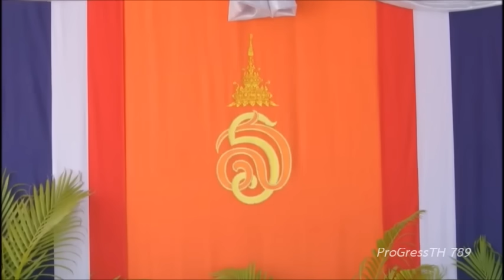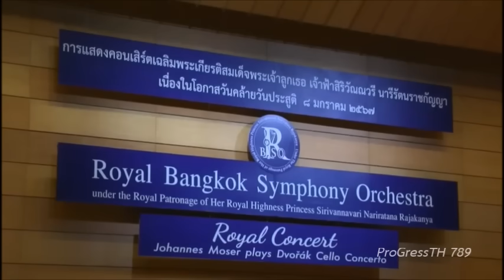สมเด็จพระเจ้าลูกเธอ เจ้าฟ้าสิริวัณณวรีฯ ทรงบำเพ็ญพระกุศล วันคล้ายวันประสูติ [8 ม.ค. 67]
วานนี้ เวลา 19.53 น. สมเด็จพระเจ้าลูกเธอ เจ้าฟ้าสิริวัณณวรี นารีรัตนราชกัญญา เสด็จไปยังหอประชุมใหญ่ ศูนย์วัฒนธรรมแห่งประเทศไทย ทอดพระเนตรการแสดงคอนเสิร์ตถวายพระพร เนื่องในโอกาสวันคล้ายวันประสูติ วันที่ 8 มกราคม 2567 รายการ Royal Concert "Johannes Moser plays Dvořák Cello Concerto" โดยมูลนิธิรอยัลแบงค์คอกซิมโฟนีออร์เคสตร้า ในพระอุปถัมภ์ฯ ร่วมกับหน่วยงานภาครัฐและเอกชน จัดขึ้น เพื่อเฉลิมพระเกียรติ เนื่องในโอกาสวันคล้ายวันประสูติ โดยเป็นการบรรเลงของวง Royal Bangkok Symphony Orchestra นำเสนอบทเพลงที่มีชื่อเสียงของสองคีตกวี Antonin Dvorak และ Pyotr Ilich Tchaikovsky

เวลา 11.01 น. วันนี้ เสด็จออก ณ เรือนองุ่น พระตำหนักไม้ วังศุโขทัย ทรงบำเพ็ญพระกุศล เนื่องในโอกาสวันคล้ายวันประสูติ 8 มกราคม 2567

สมเด็จพระเจ้าลูกเธอ เจ้าฟ้าสิริวัณณวรี นารีรัตนราชกัญญา ทรงนำพระปรีชาสามารถ และพระประสบการณ์จากการทรงศึกษา มาใช้ในการปฏิบัติพระกรณียกิจอันเป็นประโยชน์แก่ประชาชนชาวไทย อาทิ ด้านการพัฒนาคุณภาพชีวิต ทรงฟื้นฟูและอนุรักษ์ผ้าไทย โดยพระราชทานลายผ้าแก่ช่างทอผ้ากว่า 10 แบบ และทรงต่อยอดแนวคิดในการพัฒนาลวดลายผ้า นำไปออกแบบเสื้อผ้าและผลิตภัณฑ์ให้มีความเหมาะสมกับยุคสมัย ทำให้เกิดการสร้างงาน สร้างอาชีพ และสร้างรายได้, ด้านการศึกษา ทรงส่งเสริมและสนับสนุนให้นิสิต นักศึกษาที่มีผลการเรียนดี และขาดแคลนทุนทรัพย์ หรือผู้มีทักษะในการสร้างสรรค์ผลงานหรือนวัตกรรม ที่สามารถต่อยอดความรู้ที่จะนำไปสู่การพัฒนาชุมชน สังคม และประเทศชาติ ให้มีโอกาสในการศึกษาจนสำเร็จระดับปริญญาตรี โดยพระราชทานทุนการศึกษาปีละ 5 ทุน แก่นิสิต นักศึกษา ชั้นปีที่ 2 ด้านศิลปะในทุกแขนงมาตั้งแต่ปีการศึกษา 2564 และในฐานะที่ทรงเป็นผู้อำนวยการฝ่ายสร้างสรรค์แบรนด์ SIRIVANNAVARI ทรงออกแบบ Balancing Bra สำหรับผู้ป่วยมะเร็งเต้านม ภายใต้โครงการ "ปรินเซส คอลเลกชั่น โดยมูลนิธิกาญจนบารมี" ซึ่งแบรนด์ SIRIVANNAVARI ร่วมกับ วาโก้ จัดทำผลิตภัณฑ์ต่าง ๆ เพื่อหารายได้สนับสนุนโครงการคัดกรองมะเร็งเต้านมเคลื่อนที่ ด้วยเครื่องแมมโมแกรมในสตรีกลุ่มเสี่ยงและด้อยโอกาสทั่วประเทศของมูลนิธิฯ และสนับสนุนการดำเนินงานของสถาบันมะเร็งแห่งชาติ

เวลา 12.10 น. เสด็จลงหน้าพระตำหนักไม้ พระราชทานพระวโรกาสให้ ข้าราชการระดับสูงจากกรมปศุสัตว์ กรมอุทยานแห่งชาติ สัตว์ป่า และพันธุ์พืช รวมทั้งกรมประมง เฝ้าถวายพระพรชัยมงคล และถวายพันธุ์สัตว์ เนื่องในโอกาสวันคล้ายวันประสูติ 8 มกราคม 2567 ในการนี้ ทรงปล่อยโค 1 คู่ พระราชทานเข้าโครงการธนาคารโค-กระบือเพื่อเกษตรกร ตามพระราชดำริ ซึ่งกรมปศุสัตว์ จะนำไปช่วยเหลือแก่นางชไมพัฒน์ การฟุ้ง เกษตรกรตำบลสะอาดไชยศรี อำเภอดอนจาน จังหวัดกาฬสินธุ์ เพื่อเลี้ยงดูแลและใช้ประโยชน์ทางการเกษตร

จากนั้น ทรงปล่อยนกเขาชวา 38 ตัว แล้วทรงปล่อยปลาหมอ ปลาไหล เต่า อย่างละ 38 ตัว และหอยขม โอกาสนี้ ทรงประพรมน้ำพระพุทธมนต์ในตู้ปลา ซึ่งกรมประมงจัดถวายพันธุ์ปลาน้ำจืด 9 ชนิด รวม 490,000 ตัว ประกอบด้วย ปลาตะเพียนขาว ปลาตะเพียนทอง ปลายี่สกไทย ปลาแก้มช้ำ ปลาสร้อยขาว ปลากระแห ปลาเทพา ปลาโพง และปลาชะโอน โดยจะเชิญไปปล่อย ณ ท่าวาสุกรี และในสถานที่ที่เหมาะสมต่อไป

จากนั้น เสด็จขึ้นยังห้องพิธีเรือนองุ่น พระตำหนักไม้ ทรงประเคนจตุปัจจัยเครื่องไทยธรรมถวายประธานสงฆ์ และสมเด็จพระราชาคณะ นอกนั้น โปรดให้ ข้าราชบริพารผู้ใหญ่ และบุคคลที่ทรงคุ้นเคยประเคน ทรงหลั่งทักษิโณทก พระสงฆ์ถวายอนุโมทนา ทรงกราบที่หน้าเครื่องนมัสการบูชาพระรัตนตรัย และหน้าพระโกศพระบรมอัฐิ พระบาทสมเด็จพระปกเกล้าเจ้าอยู่หัว, พระโกศพระอัฐิ สมเด็จพระนางเจ้ารำไพพรรณี พระบรมราชินี ในรัชกาลที่ 7 และพระโกศพระบรมอัฐิ พระบาทสมเด็จพระบรมชนกาธิเบศร มหาภูมิพลอดุลยเดชมหาราช บรมนาถบพิตร

จากนั้น เสด็จออก ณ พระตำหนักใหญ่ ทรงรับแจกันดอกไม้พระราชทาน ซึ่งพระบาทสมเด็จพระเจ้าอยู่หัว และสมเด็จพระนางเจ้าฯ พระบรมราชินี ทรงพระกรุณาโปรดเกล้าโปรดกระหม่อมให้ พลอากาศเอกสถิตย์พงษ์ สุขวิมล ราชเลขานุการในพระองค์ พระบาทสมเด็จพระเจ้าอยู่หัว เชิญมาถวาย เนื่องในโอกาสวันคล้ายวันประสูติ

แล้วเสด็จลง ณ บริเวณหน้าพระตำหนักใหญ่ พระราชทานพระวโรกาสให้ ข้าราชบริพาร หน่วยราชการในพระองค์ เฝ้าถวายพระพรชัยมงคล และถวายแจกันดอกไม้ เนื่องในโอกาสวันคล้ายวันประสูติ 8 มกราคม 2567

เวลา 16.30 น. เสด็จลง ณ พระตำหนักไม้ ไปยังพลับพลาพิธีฯ ทรงเททองหล่อพระพุทธรูปประจำวันประสูติ ปางสมาธิ ซึ่งโปรดให้จัดสร้างขึ้น เนื่องในโอกาสฉลองพระชนมายุ ครบ 3 รอบ 8 มกราคม 2566 โดยจัดสร้างเนื้อโลหะลงรักปิดทอง ขนาดหน้าตัก 36 นิ้ว จำนวน 5 องค์ เพื่ออัญเชิญไปประดิษฐานในพระอุโบสถ หรือ ศาลาวัดพระธาตุดอยสุเทพราชวรวิหาร จังหวัดเชียงใหม่, วัดพระมหาธาตุวรมหาวิหาร จังหวัดนครศรีธรรมราช, วัดพระธาตุพนมวรมหาวิหาร จังหวัดนครพนม, วัดพระปฐมเจดีย์ราชวรมหาวิหาร จังหวัดนครปฐม และวัดไตรมิตรวิทยารามวรวิหาร กรุงเทพมหานคร นอกจากนี้ ยังจัดสร้างเนื้อสำริด ขนาดหน้าตัก 9 นิ้ว จำนวน 6 องค์ เพื่อประดิษฐานสถานที่ต่าง ๆ อาทิ หน่วยม้าทรงประจำพระองค์ฯ, กองบังคับการหน่วยเฉพาะกิจ กองเรือยุทธการ 642 จังหวัดชลบุรี, บริษัท ไอริส 2005 จำกัด และกองงานในพระองค์ รวมทั้งจัดสร้างพระพุทธรูปบูชา ปางสมาธิ เนื้อสำริด ขนาดหน้าตัก 5 นิ้ว และเนื้อทองคำ ขนาดหน้าตัก 1 เซนติเมตร สำหรับประจำพระองค์